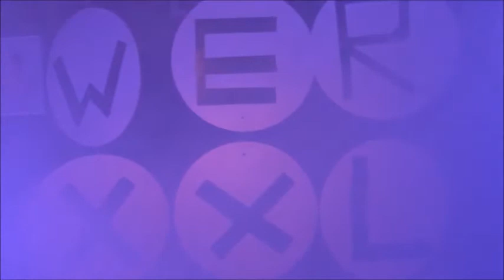הצגת המשתתפות Werk 34 XXL Drag Show Levontin 7 Tel Aviv 12 4 18